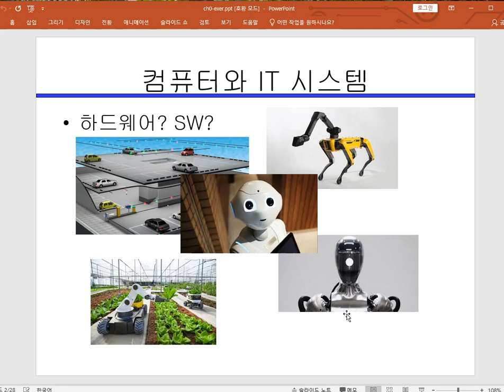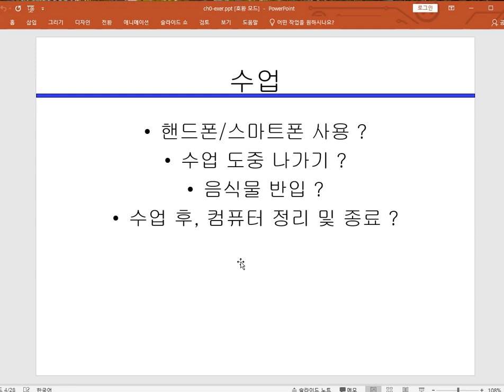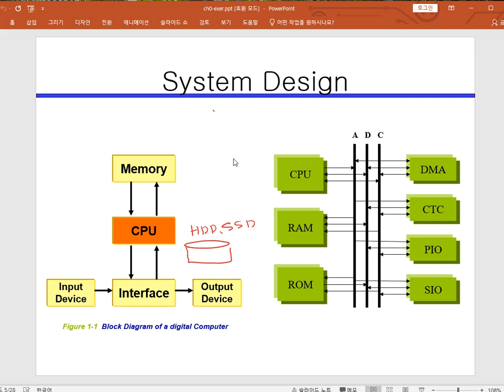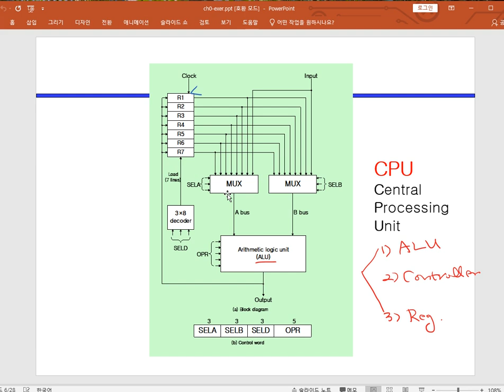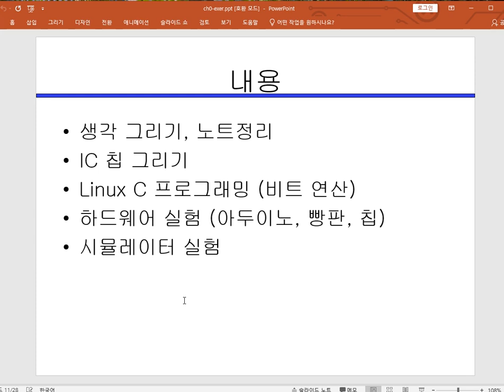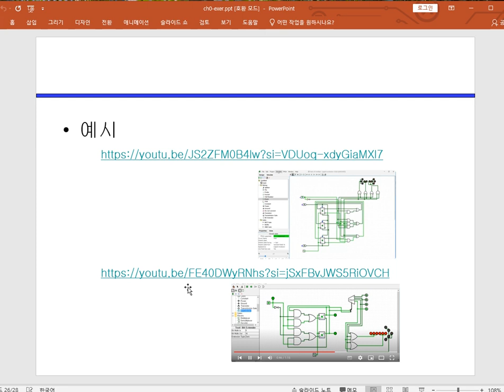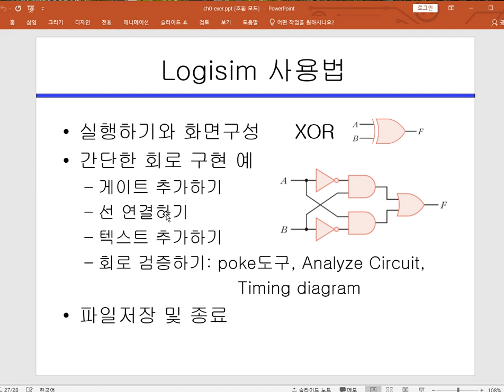논리회로 수업소개(2024)